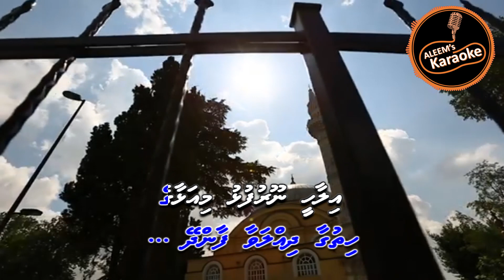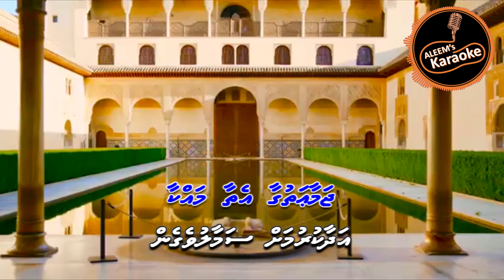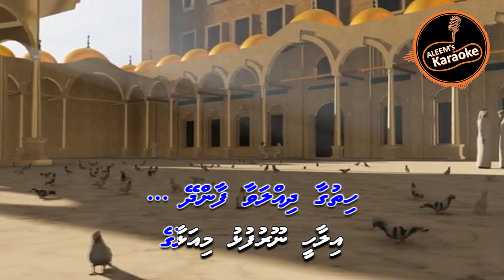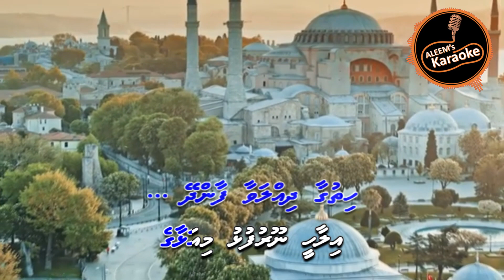ILAAHEE NOORU FULHU - MADHAHA KRAOAKE